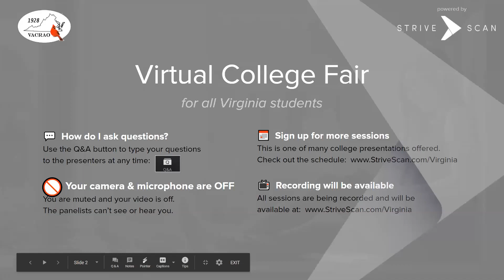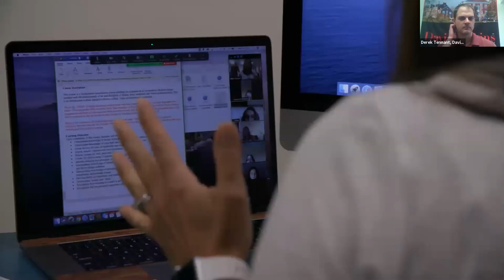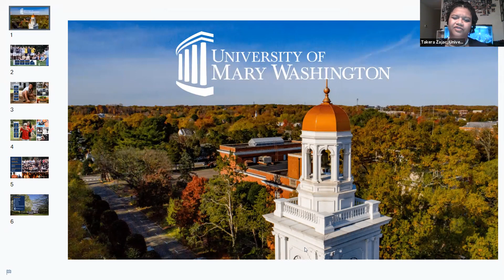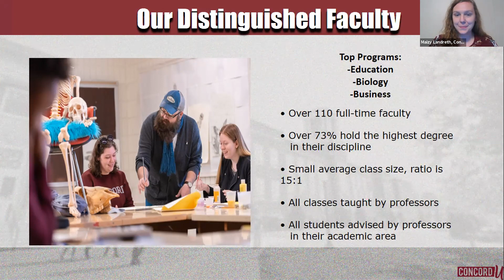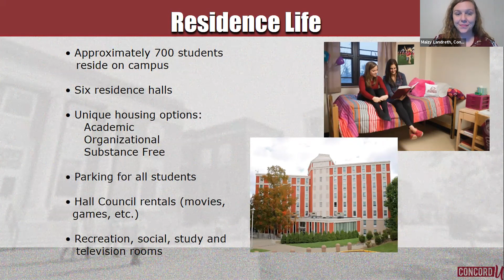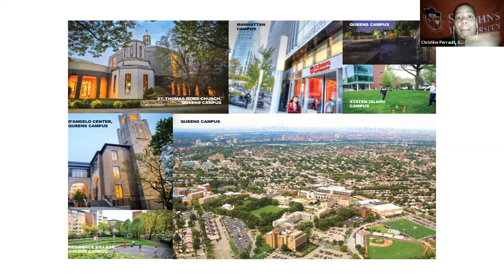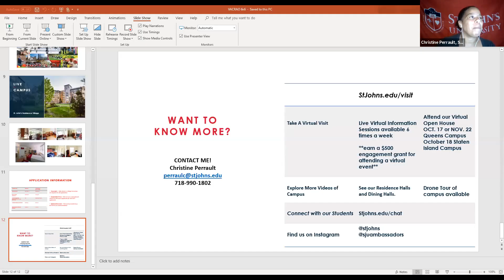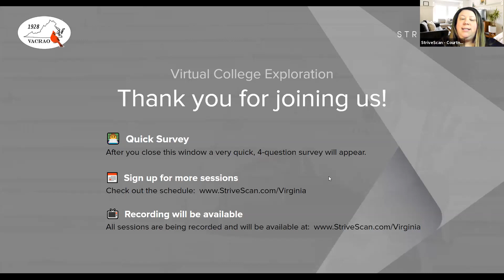Session B1 - Virginia FY October 21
Rider University
Davis & Elkins College
University of Mary Washington
Concord University
Radford University